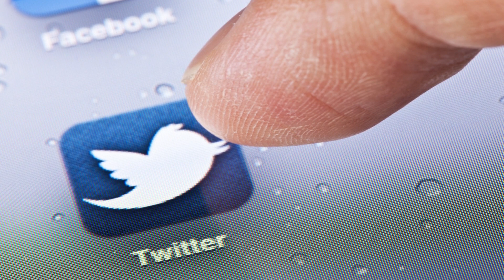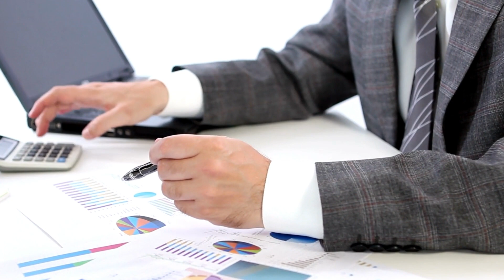Bernard Arnault is the new richest man in the world instead of Elon Musk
Bernard Arnault has taken the title of the world's richest person in the world from Elon Musk, the founder of Tesla and SpaceX.